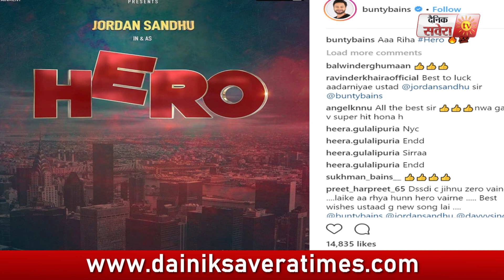Jordan Sadhu Coming as a HERO l Bunty Bains l Dainik Savera